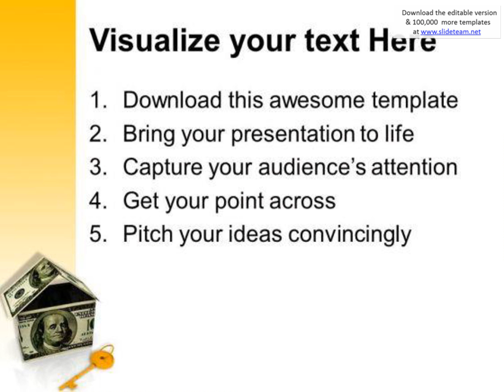the house made of dollars americana powerpoint templates and powerpoint themes 1112 presentation inf